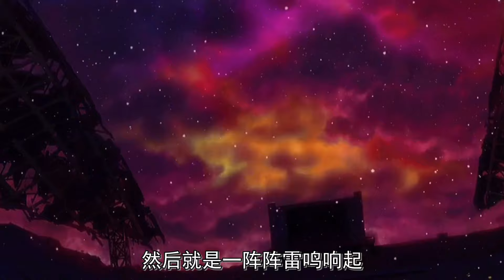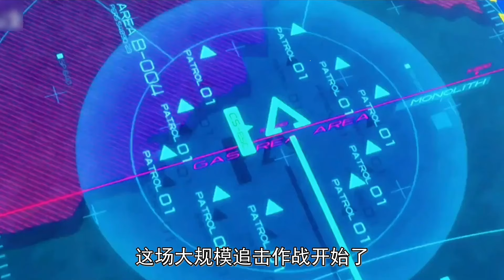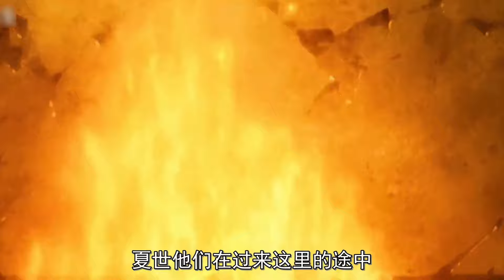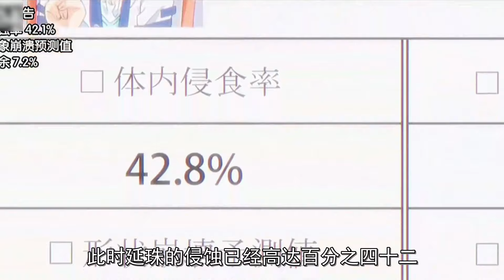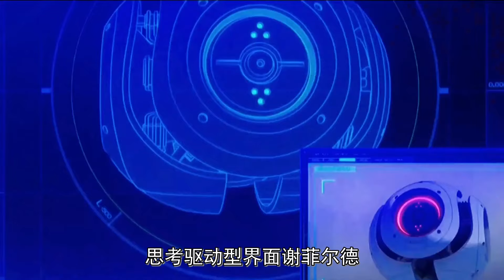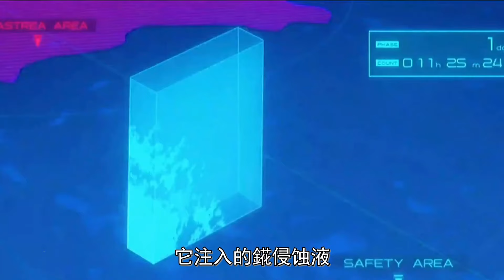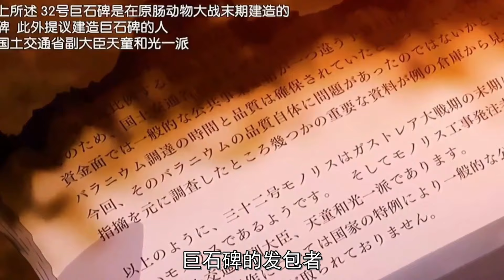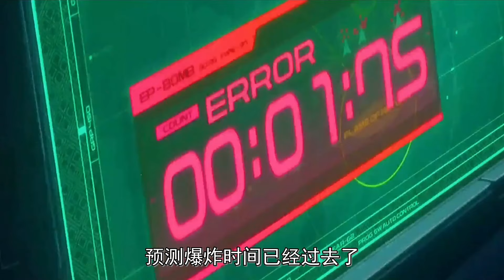暗黑番：一集刀一個小蘿莉！高分“虐妹神作”，巨刺激！一口氣看完《漆黑的子彈》！